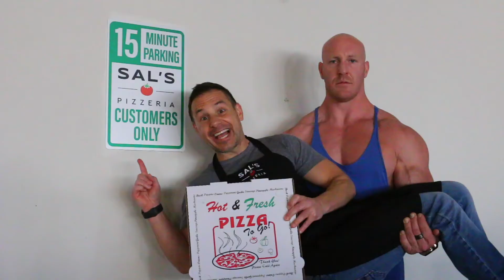For Sal's Mission Viejo parking only! | Sal's Pizzeria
We have dedicated parking spots! And yes, they are for Sal's customers only! They are conveniently on the Plaza Level of the parking structure so you can easily pick up your orders.

We also have videos on how to get to the Mission Viejo location depending on where you are coming from. Check them out below: